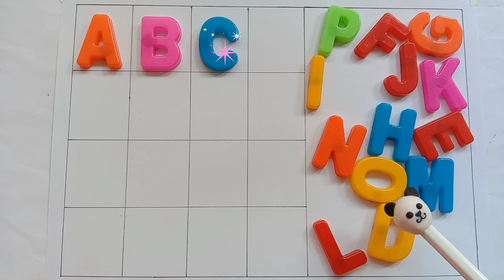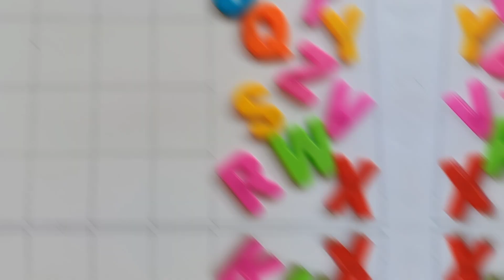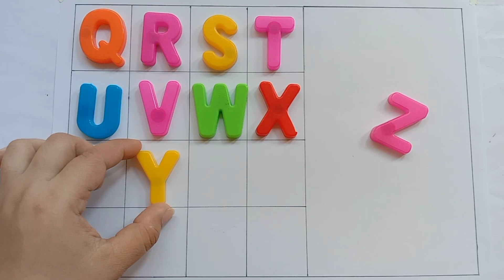🔤 | Learn Alphabet | ABC learning video | ABC Song.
Alphabet learning for kids.
It's an educational videos for kids and toddlers.
Easy to learn with fun.